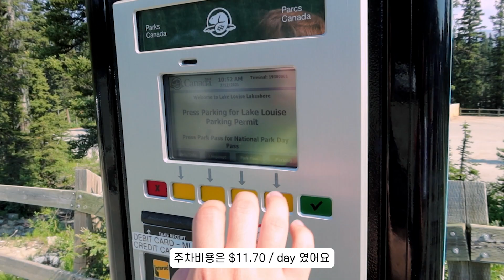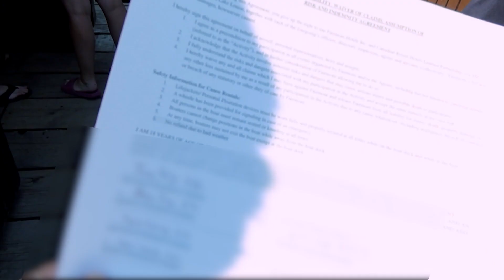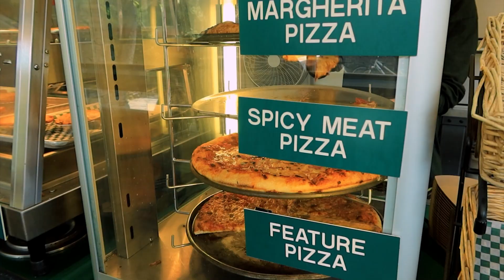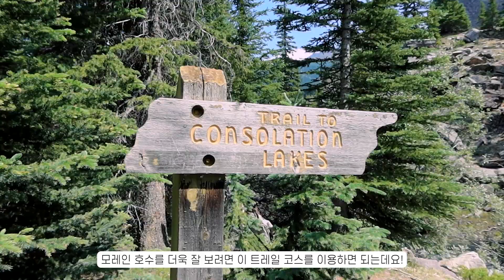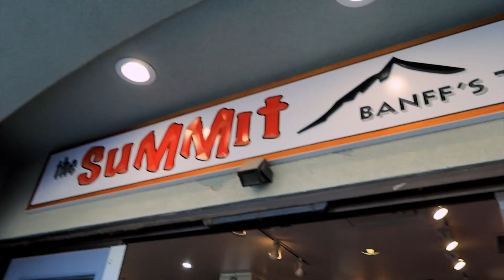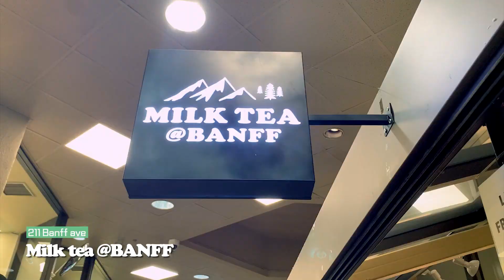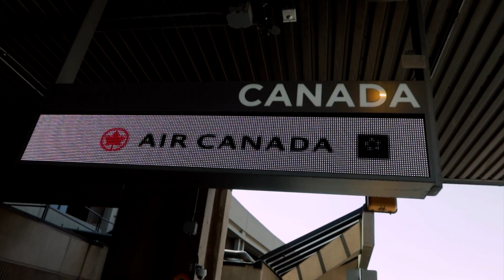🇨🇦 캐나다 워홀ing | 버킷리스트 지우러 떠난 여행! | 밴프여행 2,3일차 | 밴프(Banff) | 레이크루이스 | 모레인레이크 | 록키산맥 | 세계10대절경 | 캘거리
📷 화질은 1080p 설정하시고 시청하시는걸 추천드려요 ( ღ'ᴗ'ღ )

밴프 여행 2박3일동안 너무 행복했어요
이렇게 또 여행이 끝났고
다음 여행은 또 어디로 떠날까요~?

촬영 iPhone XS & Canon G7X Mark 3 | 편집 Premiere Pro
인스타 bonnie.kim__